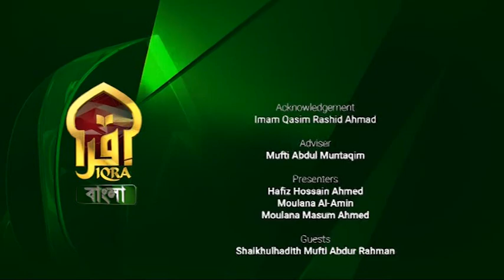Islamic Q&A with Iqra || Mufti Abdul Rahman || 27092022